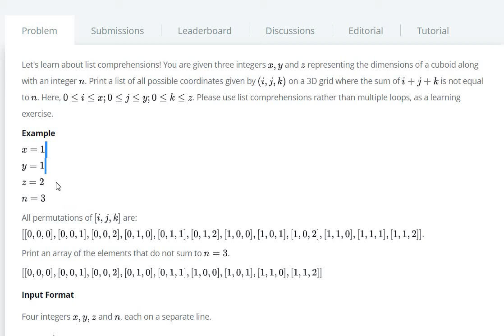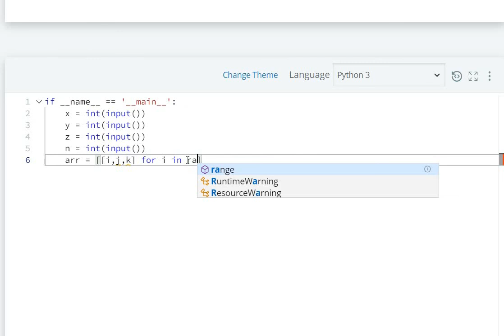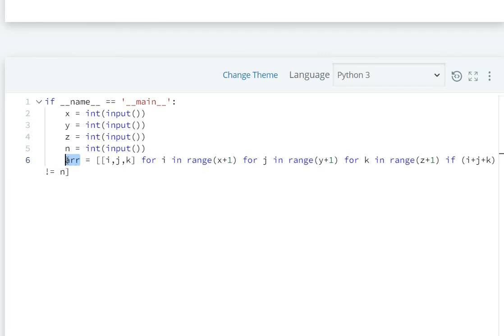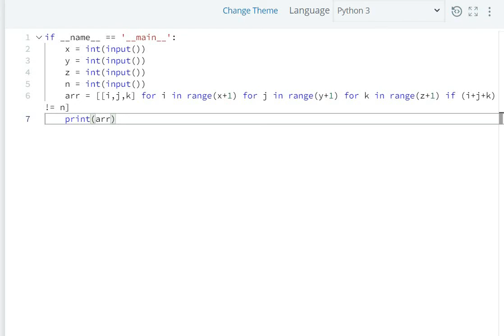#7 list comprehension python hackerrank solution - Python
List Comprehensions Hackerrank Solution

hackerrank
hackerrank python
hackerrank solutions
hackerrank python solutions
hackerrank solution
hackerrank solutions python
hackerrank python 3 solutions
hackerrank in hindi